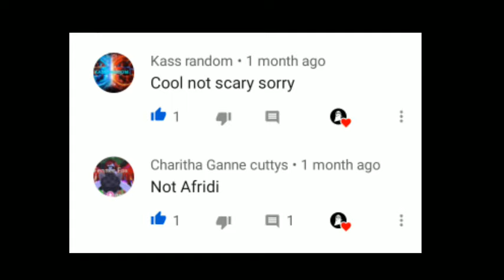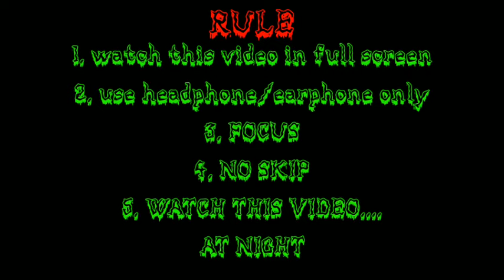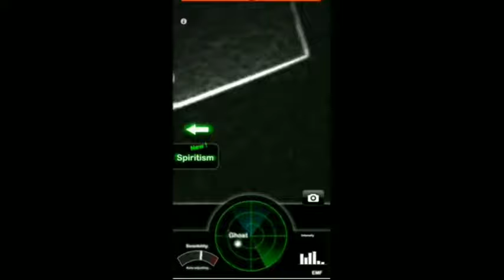NEW JUMPSCARE 2021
Hehe im back for this new Jumpscare  video..

Dont forget to watch my 2020 jumpscare... hope you like it😁